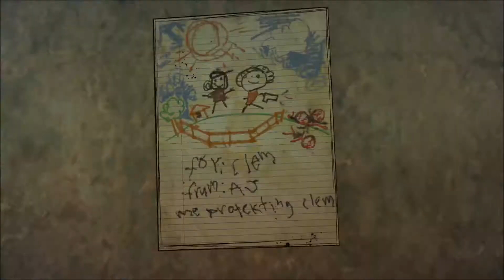The Walking Dead: The Final Season - Episode 2 - Part 2 (A Familiar Face)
Welcome to my playthrough with commentary of TWD Final Season Episode 2.